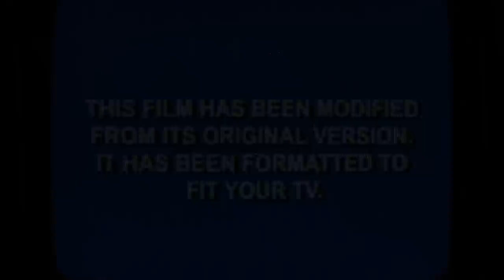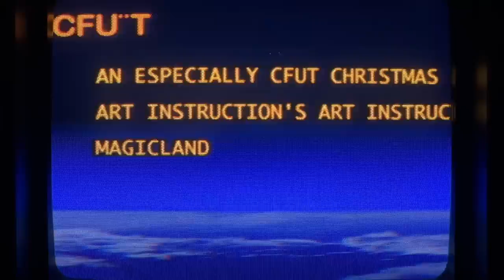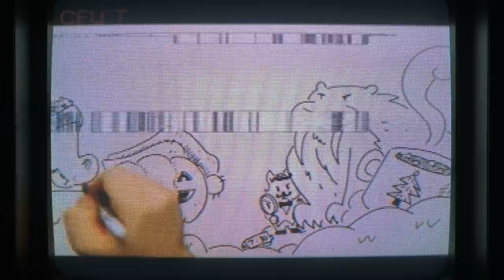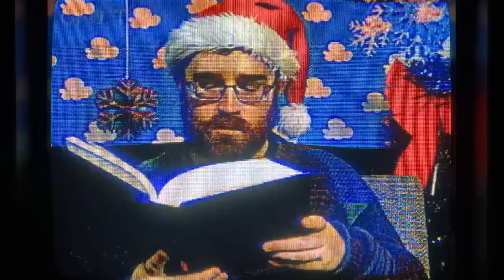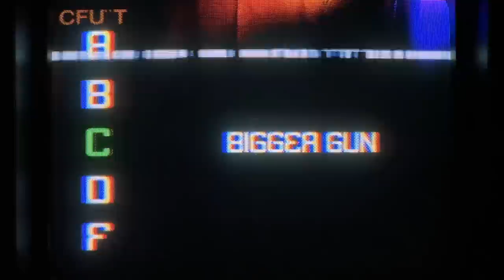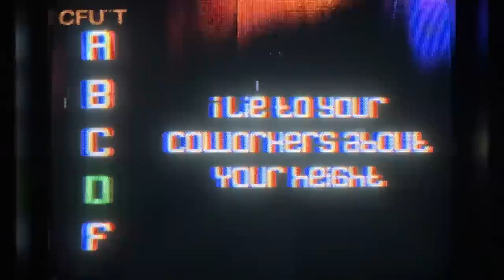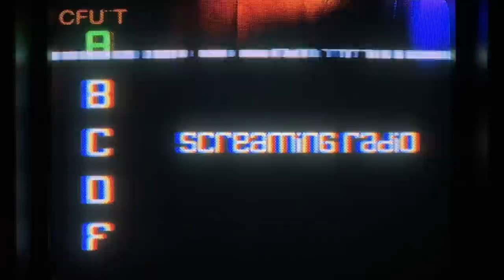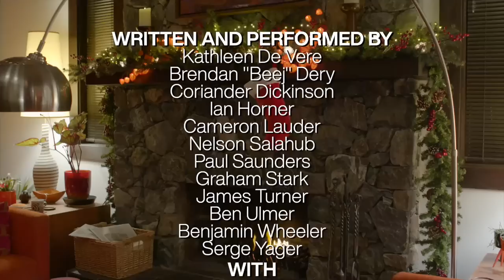Sketch Comedy Xmas Special - CFUT || LoadingReadyLIVE Ep91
Everyone’s favourite regional cable station is back for the holidays!